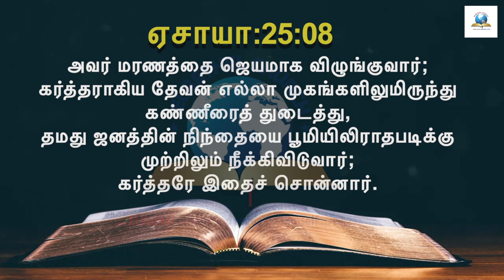இன்றைய வசனம் [08/07/2021] - Today Bible Verse - Tamil Bible Verse